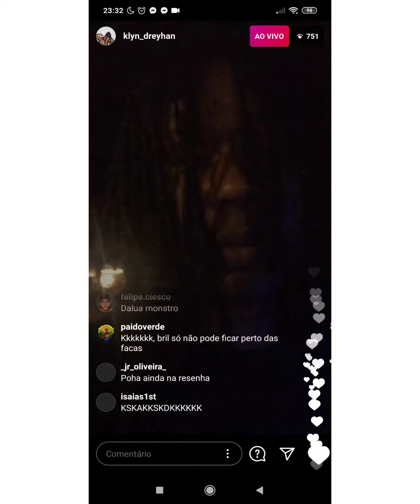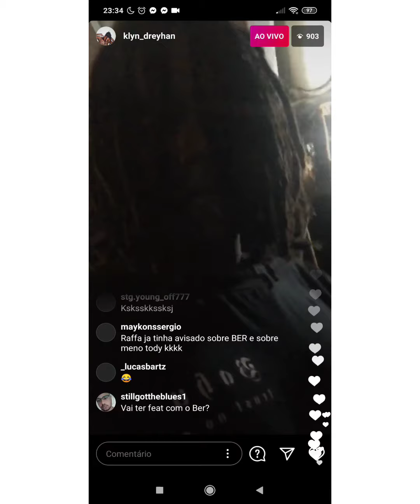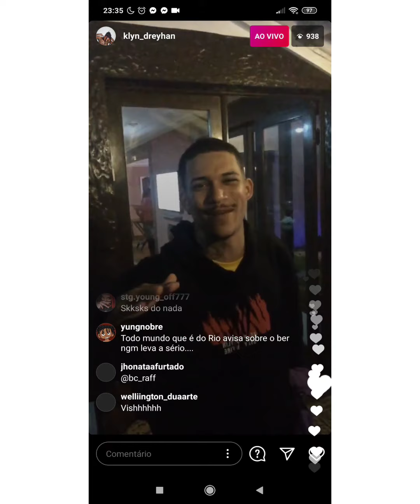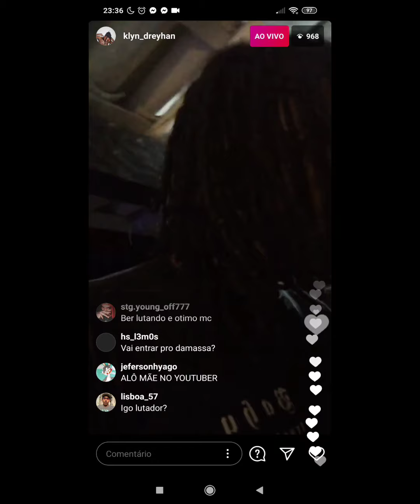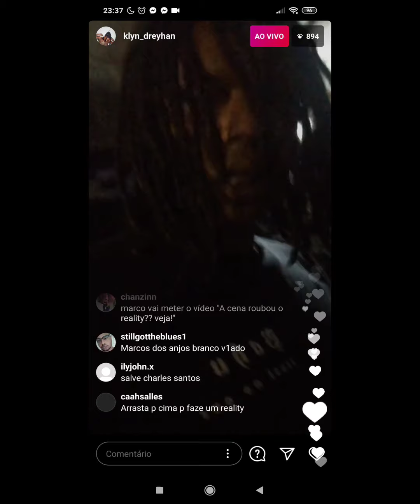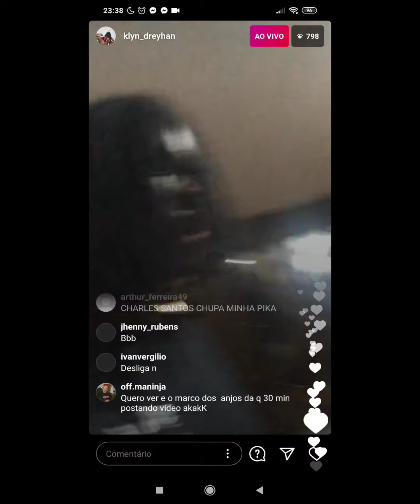klyn fala da treta no Real Trap Reality, Ber e anuncia sua nova mixtape essa semana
klyn
dreyhan